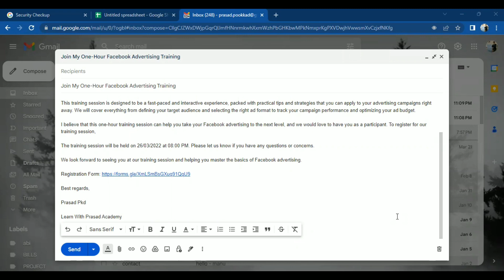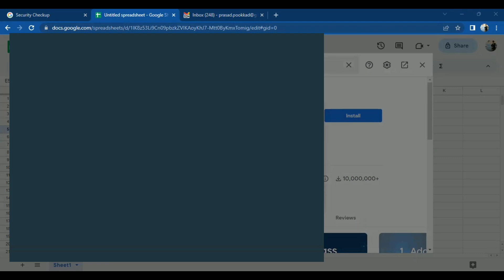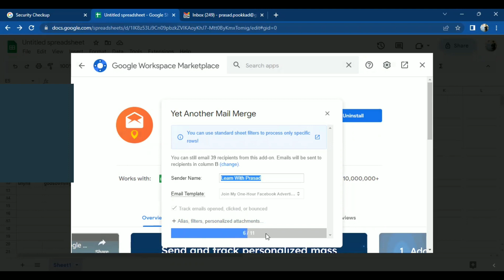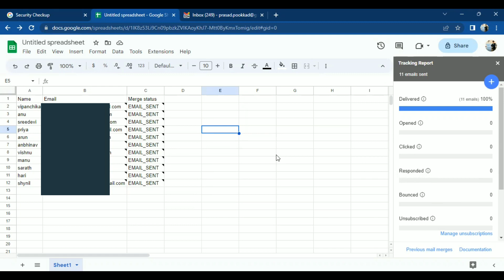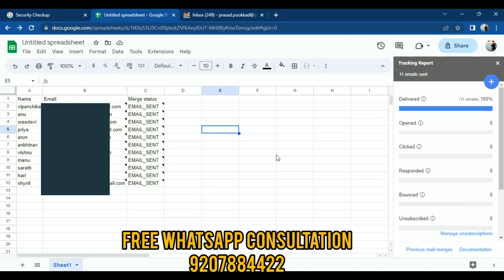Send Bulk Email Using Gmail & Google Sheet | Email Marketing | Malayalam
In this video, we will see how can we send bulk emails using Gmail for free. Many people were asking me the question that how can we send bulk emails through Gmail, so I have decided to make this complete guide about sending bulk emails and I wanted to show you some best bulk email senders.
your support is everything to us...